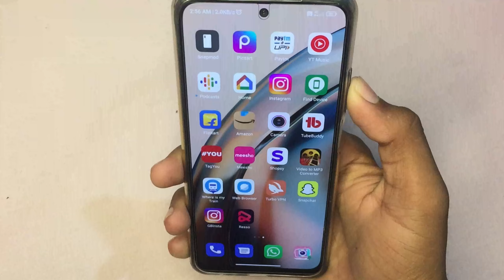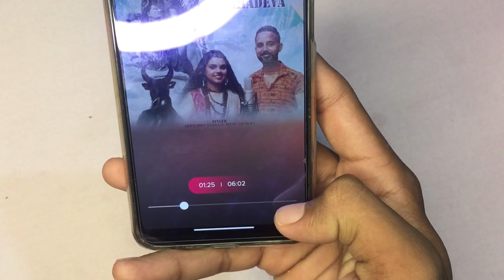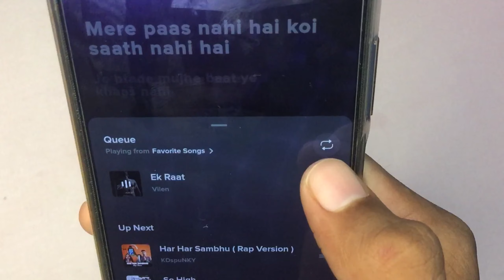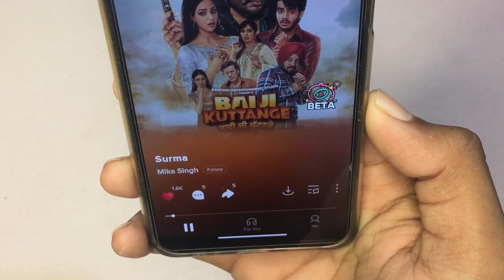resso shuffle problem, resso song shuffle problem, shuffle problem in resso app,song shuffle problem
resso shuffle problem
resso song shuffle problem
shuffle problem in resso app
song shuffle problem
resso random song play problem